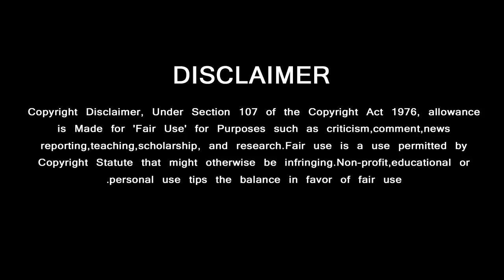Thala Ajith Shocking Moments in Tamil Cinema | Lokesh Kanagaraj Next Film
தமிழ் சினிமாவை வியக்க வைத்த தல லோகேஷ் கனகராஜின் அடுத்த படம்